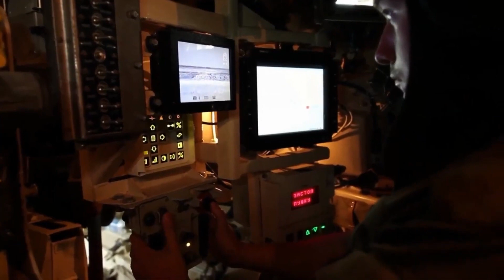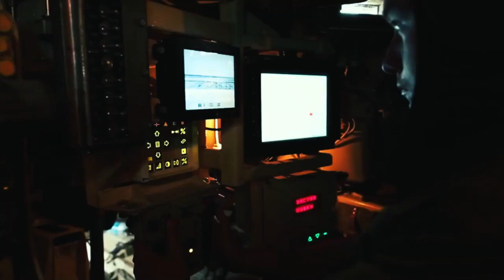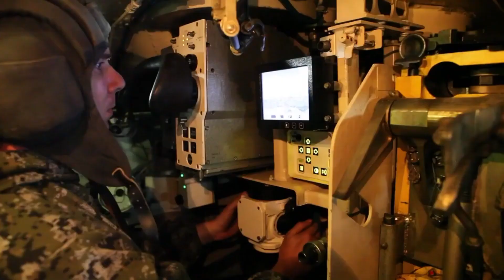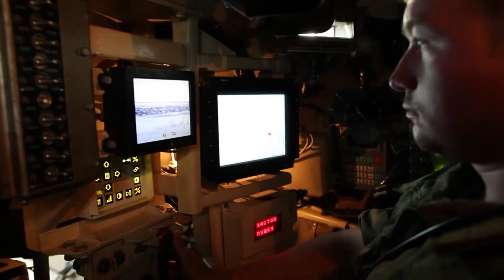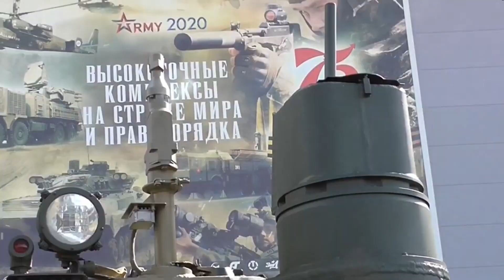Россия запускает в серию грозу «Леопардов» — легкий танк «Спрут-СДМ1» с 125-мм пушкой от Т-90М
В "Дзен" видео выходят раньше на 2 часа и есть дополнительный контент  👇👇👇
Россия запускает в серию грозу «Леопардов» — легкий танк «Спрут-СДМ1» с 125-мм пушкой от Т-90М | Почему СПТП 2С25М не имеет аналогов в мире?